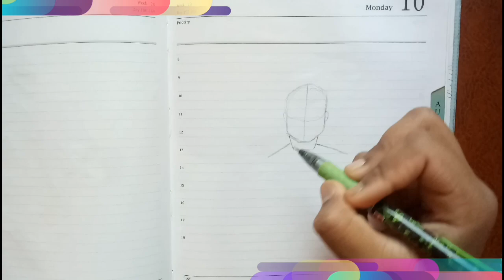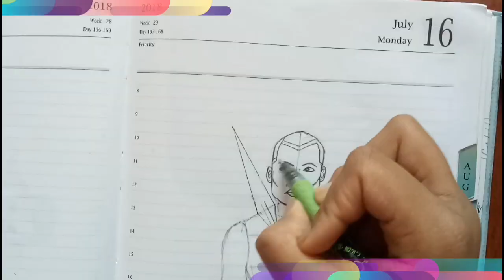How to draw Okoye || Black Panther || Drawing.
Another drawing of Black Panther series Okoye,  which is one of my favorite characters.

Character Bio ;

Okoye is the General of the Dora Milaje and the head of Wakandan armed forces and intel. Witnessing T'Challa's coronation, she joins him in tracking down Ulysses Klaue. After Erik Killmonger overthrew T'Challa, Okoye found herself conflicted between her friendship with T'Challa, or her duty to her new king. T'Challa soon returned and Okoye soon joined him in the fight against Killmonger and successfully taking back the throne.

When Thanos and his forces arrived on Earth to forcefully take the Mind Stone from Vision, Okoye soon was forced to defend Wakanda alongside her king and the Avengers. Although they succeeded in killing Thanos' forces when Thanos himself came on Wakanda, Okoye and the other heroes were completely overpowered and unable to stop him from completing the Infinity Gauntlet, though Okoye remained one of the survivors.

In the wake of the Snap, she joined the Avengers, serving under the command of Natasha Romanoff whilst simultaneously leading the Dora Milaje in Wakanda. After the Blip in 2023, which resurrected all the lives claimed by Thanos' snap, she joined T'Challa and the Wakandans to provide aid for the Avengers during the Battle of Earth, mortally wounding Corvus Glaive. Following the aftermath of the battle, with the Avengers now defunct, she returned to Wakanda and resumed serving T'Challa.

Pencil-
Eraser-

Thanks
Varshil